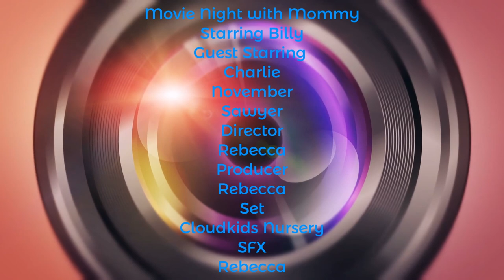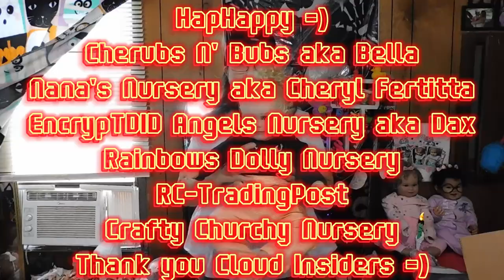Reborn Roleplay Movie Night with Mommy and a few Corrections .........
Thank you for joining us for Movie Night =)

Theme Song
Another Maddie Monday
Written and Produced by
Rebecca & The Maddies